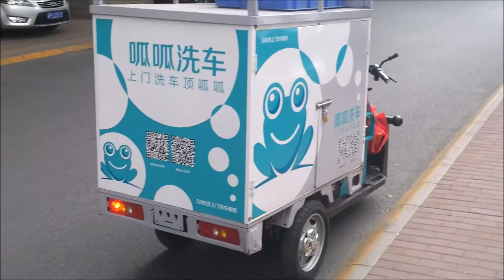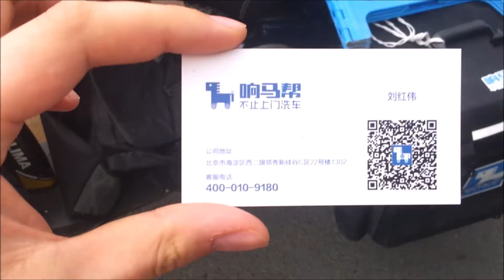Mobilne myjnie samochodowe w Pekinie (移动洗车)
Mobilne myjnie samochodowe w Pekinie. Coraz bardziej popularny, tani i wygodny sposób umycia auta w zabieganym mieście.